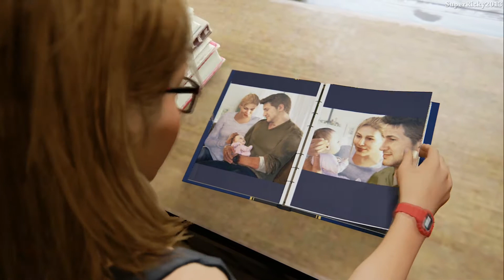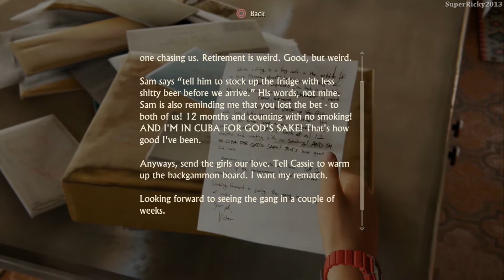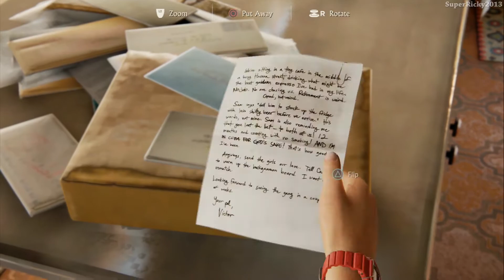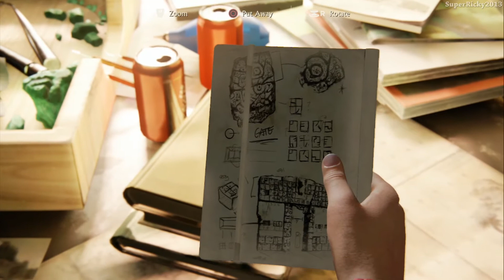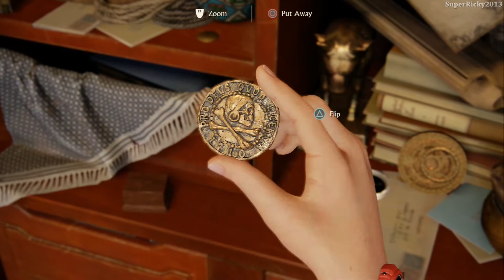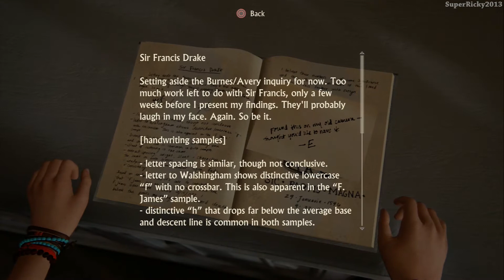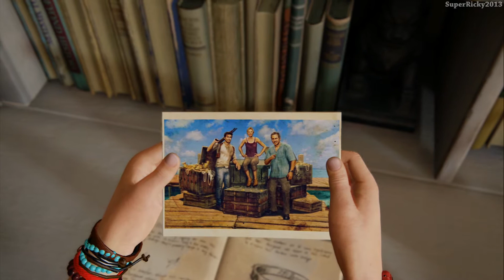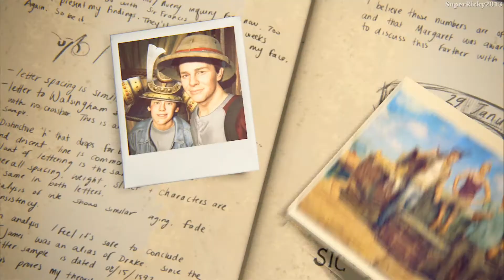Uncharted 4: A Thief's End Walkthrough: Epilogue